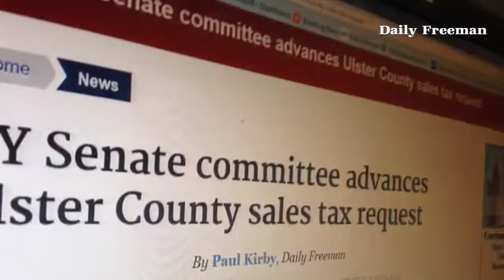NY Senate committee favors sales tax measure